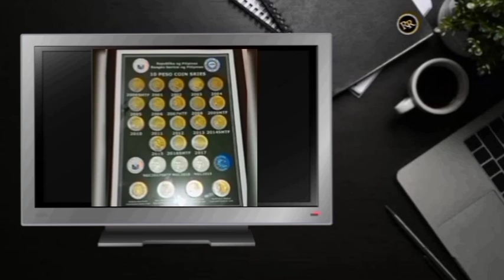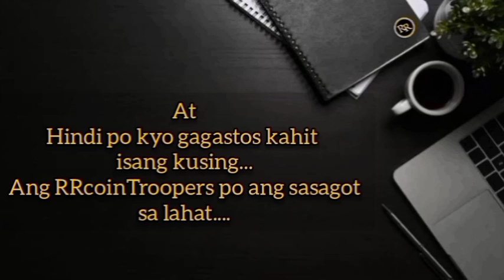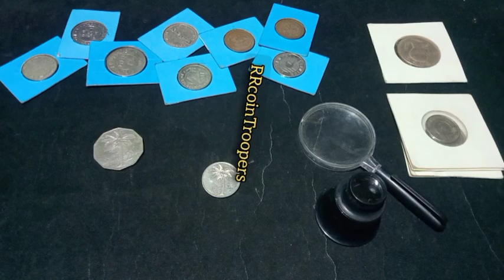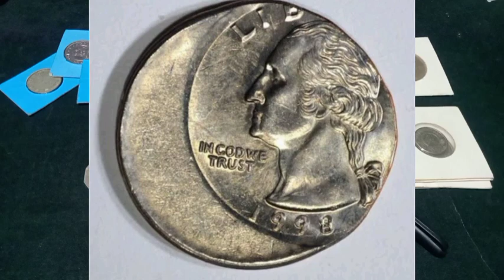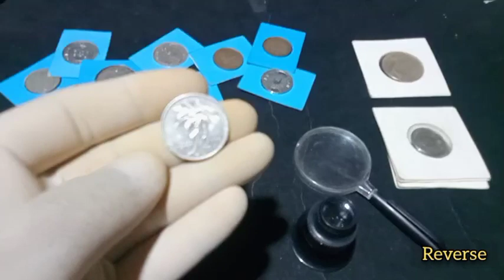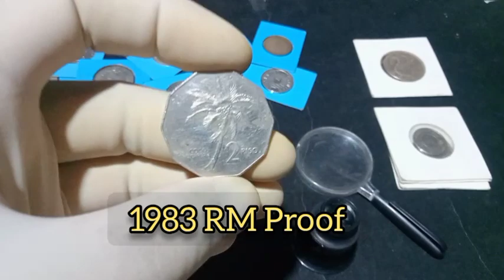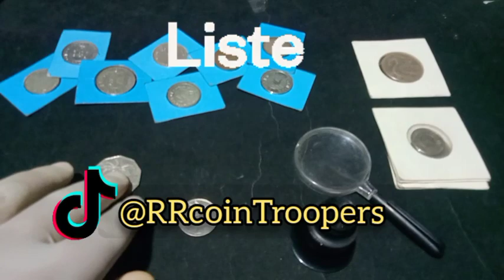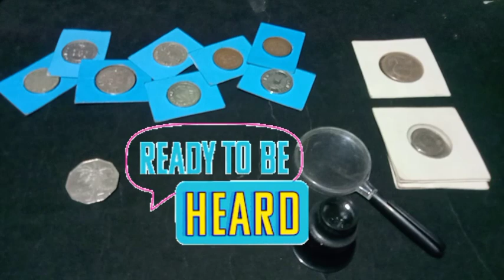BUYING AKO 2 Piso / Alamin ang uri at mga taon na aking binibili